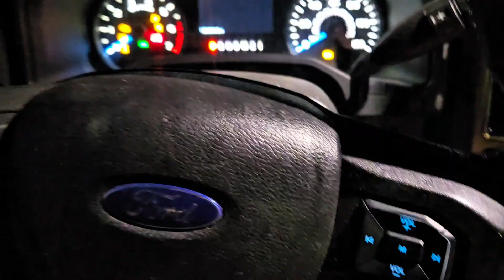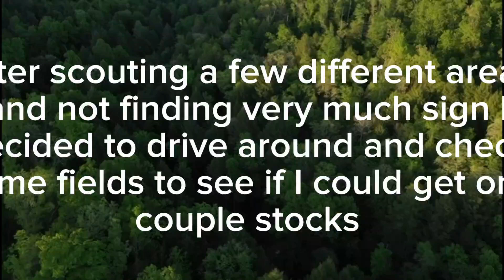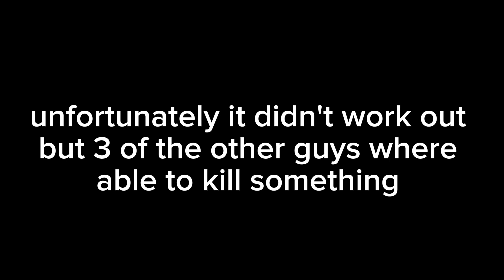LBL Hunting Trip Vlog 2024